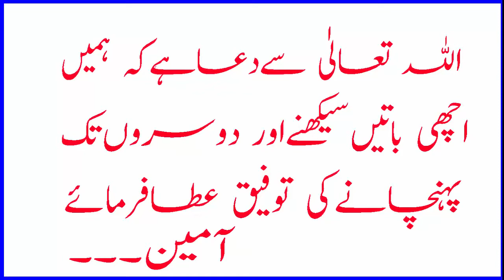Ishq q Hota H Nabi SAW kisi k sath ishq pyar q hota hai